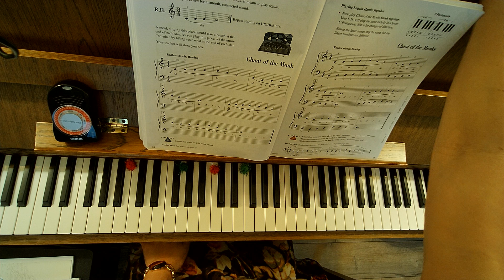Pg. 24 Chant of the Monk Audio at speed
Piano Adventures Accelerated Level 1
Lesson Book
Page 24
"Chant of the Monk"
Audio at speed